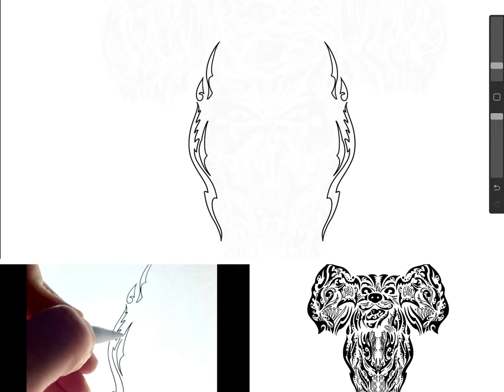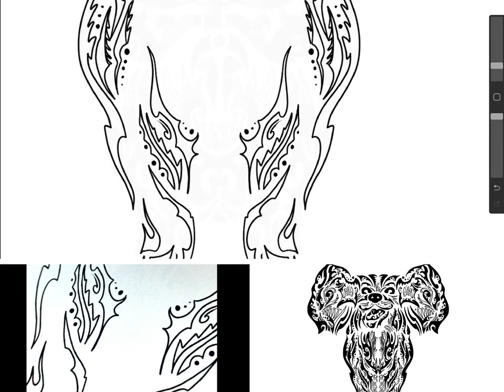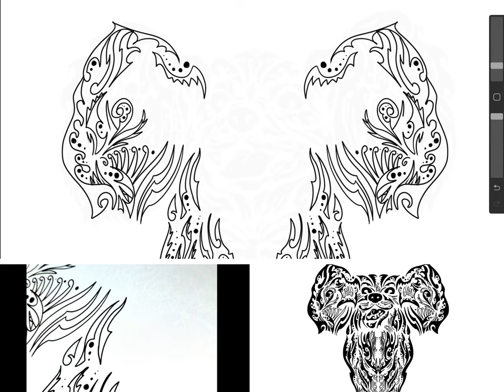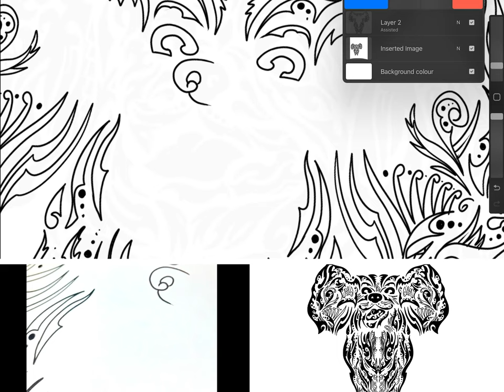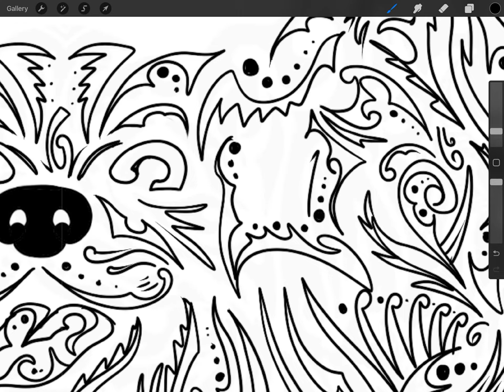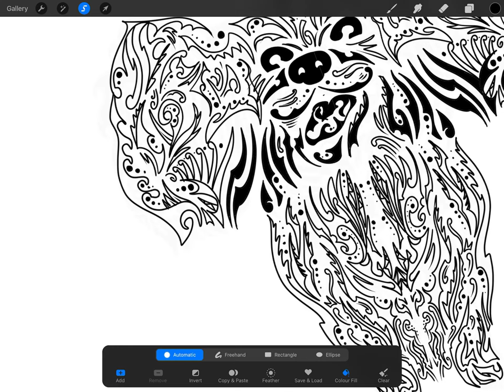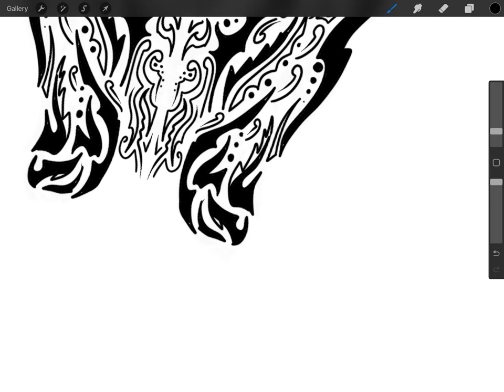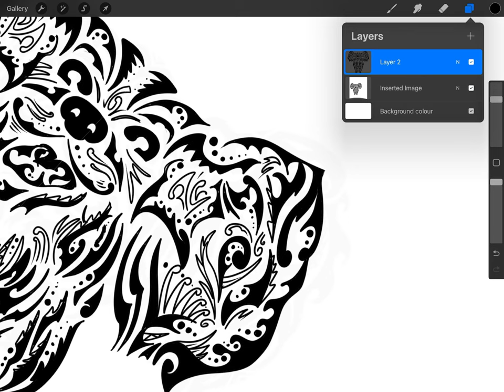Papillon illustration design with iPad, Learn how to create your own digital artwork with CustoMutt.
Customutt is los Angeles base pet shop mobile grooming and boarding facility, in our channel we will teach you how to design your own artwork and sketch with an iPad and create a product such as T-shirt hoodies, bags, Leggings, cellphone case,
We had a successful Kickstarter Campaign on 2018 and for the first time we will teach you how to design an NFT artwork and mint it on blockchain.
in this video we will show you how to draw a digital artwork from your computer or tablet and turn it into NFT.  We choose Papillon one of The most popular dog breeds to design this illustration.